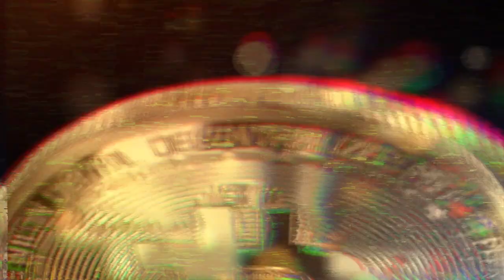Pielęgnuję dobre nawyki ale na początku zmuszam się do robienia dobrych rzeczy